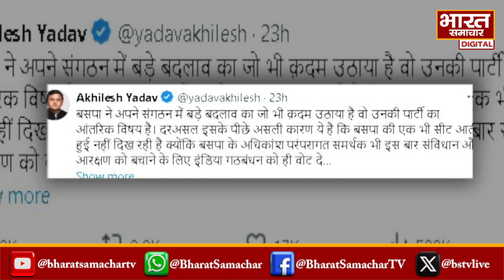आकाश आनंद के बाद Mayawati और Akhilesh आपस में भिड़े, बीजेपी को होगा फायदा?